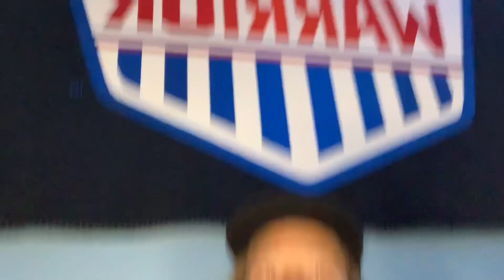The Reason I Haven’t Made As Many Youtube Videos| Elijah Browning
I am trying to make more videos so don’t worry!